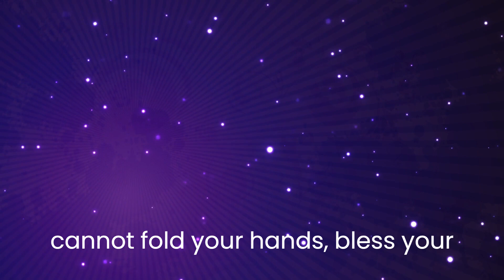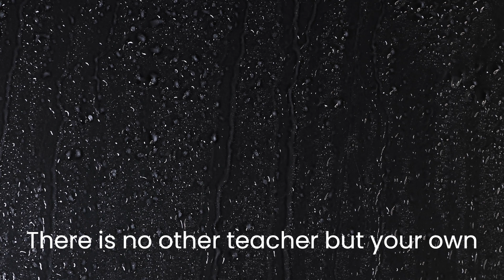10 Motivational Quotes of Swami Vivekananda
10 Motivational Quotes of Swami Vivekananda || @CMFamily_CulinaryGigglesTravel inspirationalquotes motivationalquotes subscribetomychannel @TMCKnowledgeFactory @MrVivekBindra @A2Motivation @LondonGod @SONUSHARMAMotivation @J2Motivationj @UnboxingSurpriseEgg
inspirational sayings and motivational quotes
motivational quotes inspirational edutech learn and grow , inspirational and motivational quotes in English
motivational and inspirational advice
quotes for a better life
Swami Vivekananda quotes inspirational and motivational
motivational video inspirational quotes and scenes to always remember
motivational inspirational quotes about life and struggles
best motivational and inspirational quotes
inspirational and motivational quotes @CMFamily_CulinaryGigglesTravel @realfoolsshorts63 @MrBeast